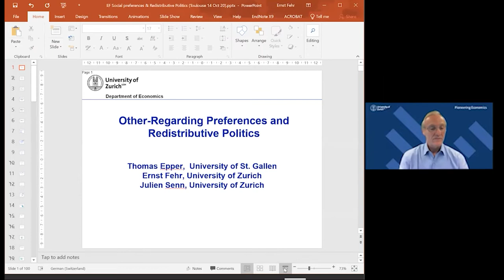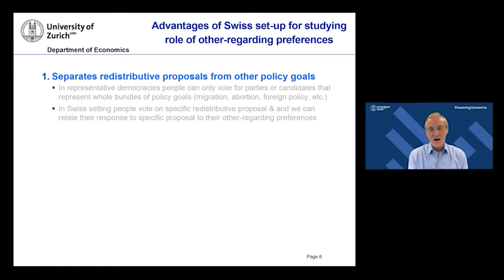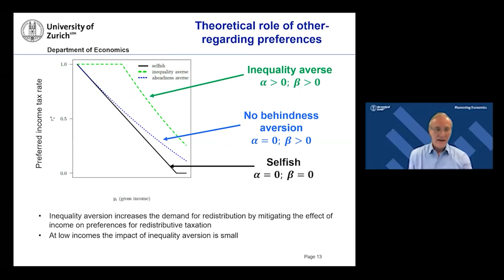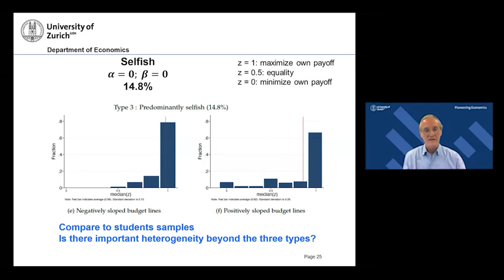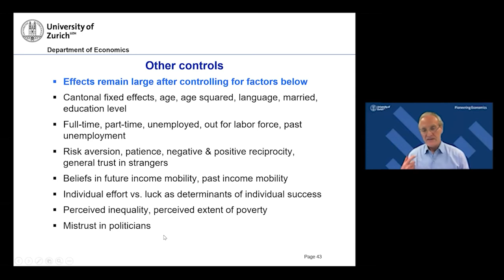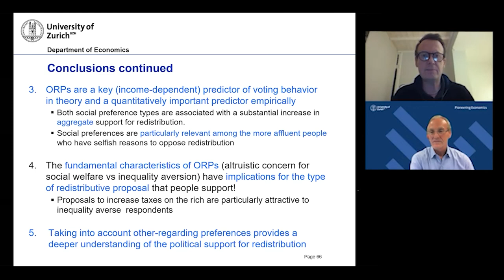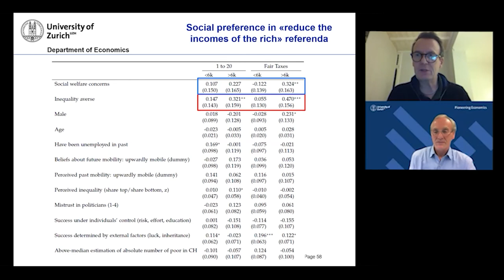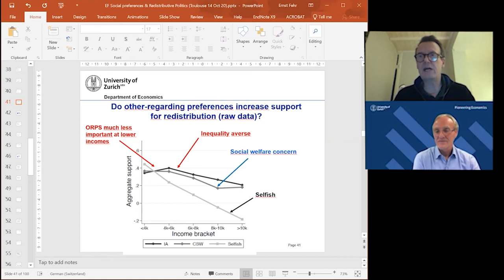WZB Distinguished Lecture in Social Sciences by Ernst Fehr, University of Zurich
Increasing inequality and associated egalitarian sentiments have again put redistribution on the political agenda. Support for redistribution may also be affected by altruistic and egalitarian preferences ("social preferences"), but knowledge about the distribution of these preferences in the broader population and how they relate to political support for redistributive policies is still scarce. In this lecture, we take advantage of Swiss direct democracy, where people voted several times in national plebiscites on strongly redistributive policies, to study the link between social preferences and support for redistribution in a broad sample of the Swiss population. Ernst Fehr has been Professor of Microeconomics and Experimental Economics at the University of Zurich since 1994. He served as director of the Institute for Empirical Research in Economics and chairman of the Department of Economics at the University of Zurich. He currently serves as director of the UBS International Center of Economics in Society.

Introducion by Mira Fischer
Moderated by Steffen Huck